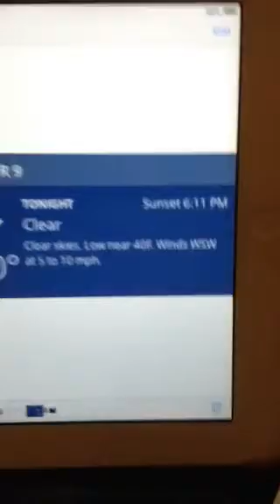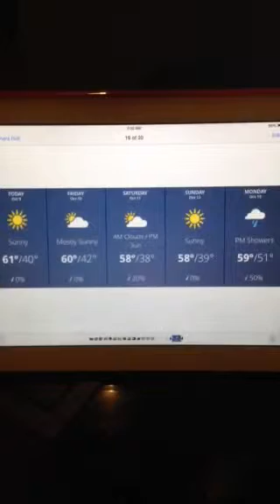Riley's Kingdom of Weather Center